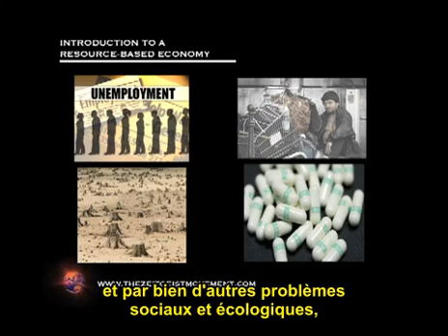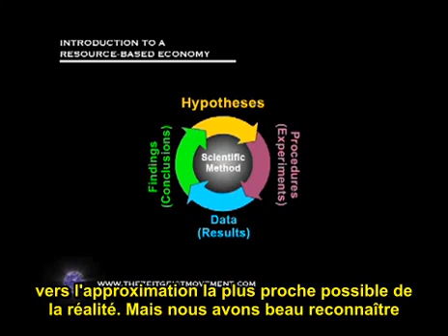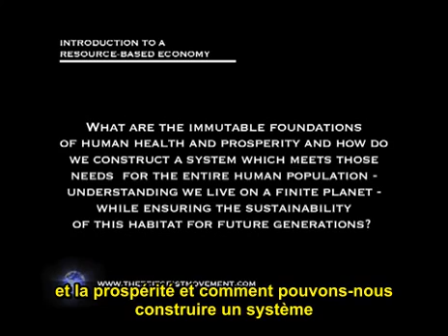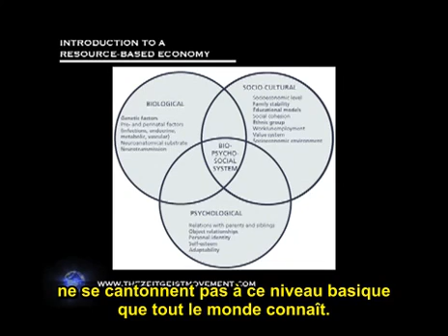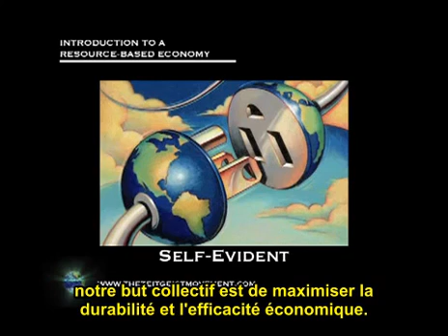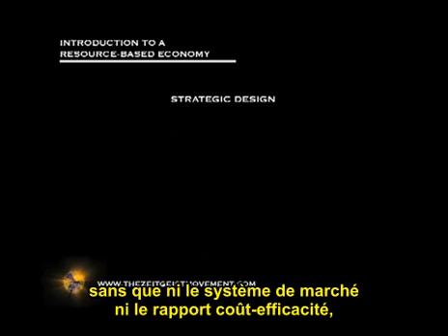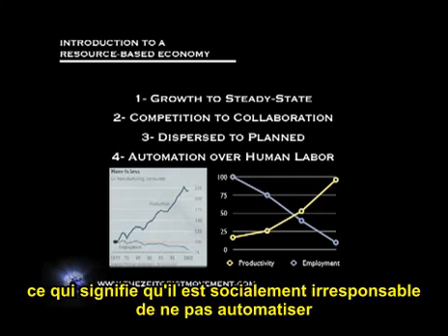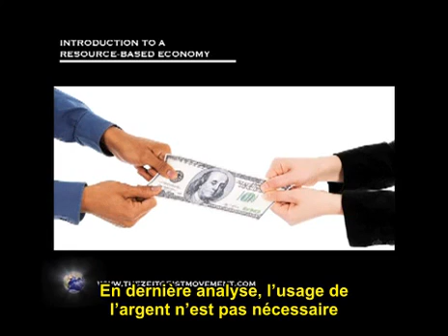[RBEHP France] Introduction à l'Economie Basée sur les Ressources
SUJET : Lors de cette conférence TEDx (Technology -- Entertainment -- Design) qu'il a donnée au Portugal, Peter Joseph brosse les grands traits de l'économie basée sur les ressources.

RÉSUMÉ : L'actuel paradigme socio-économique fondé sur la politique politicienne, le gaspillage des ressources naturelles  et le commerce néolibéral menace la survie de l'espèce humaine. L'économie basée sur les ressources, elle, peut répondre aux besoins de tous les habitants de notre planète. Pour atteindre cet objectif, elle doit mettre en place diverses stratégies comme la stratégie de recensement des ressources, la stratégie de conception, et la stratégie d'accès. Si ces exigences sont respectées, notre planète connaîtra un équilibre dynamique durable qui préservera sa population et l'environnement naturel de celle-ci.